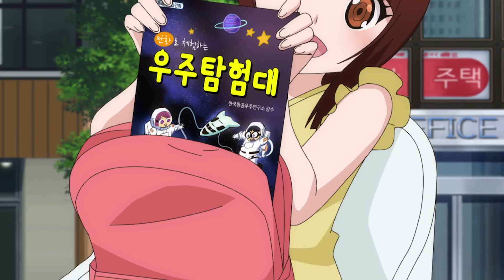플라워링하트 2기 16화 예고편, 내 꿈은 우주 탐험!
드디어 플라워링 하트 2기의 새로운 에피소드가 찾아왔어요!
10월 17일 화요일 오후 6시 25분에 EBS를 통해 16화가 방영됩니다!
궁금궁금^^ 16화 예고편 포 유~!!!

💖다음화가 궁금하다면?? 플라워링 하트 채널을 구독하면 신규 영상을 가장 먼저 만나볼 수 있어!!

🌟여러분들의 꿈은 무엇인가요? 그 꿈을 이루려면 어떤 준비를 해야할까요?? 플라워링 하트 꿈 상담소